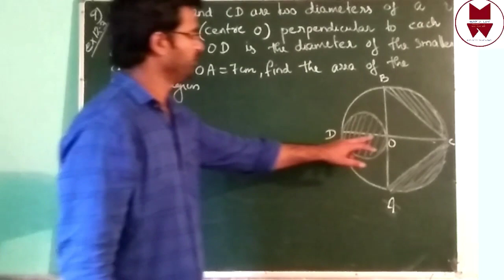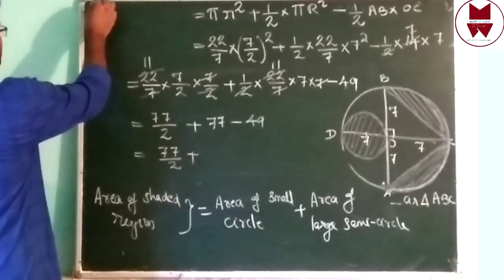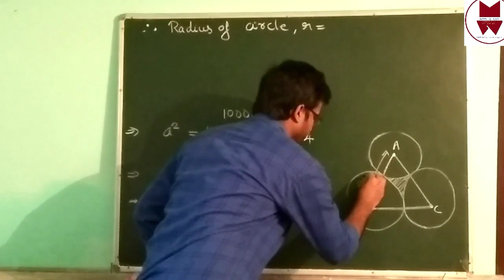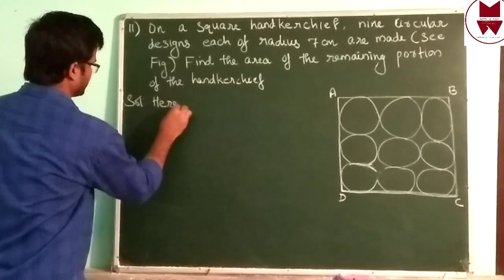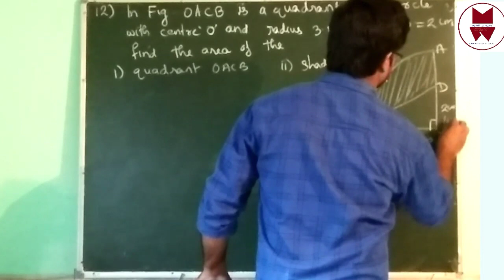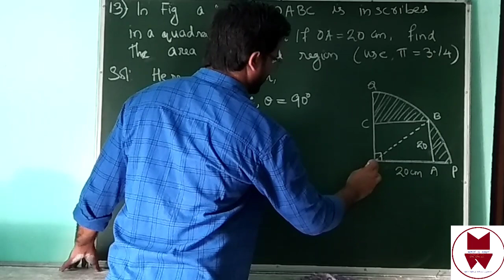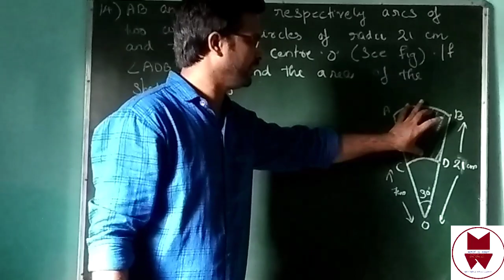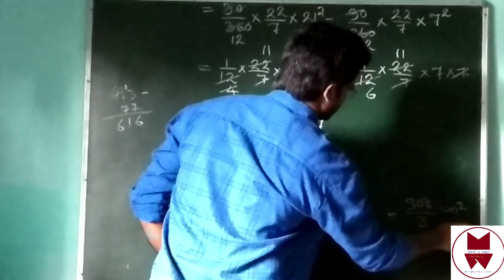Class 10, Maths, Ch 12 Area Related to Circles, Ex 12.3, Q- 9 to 14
NBSE/NCERT syllabus